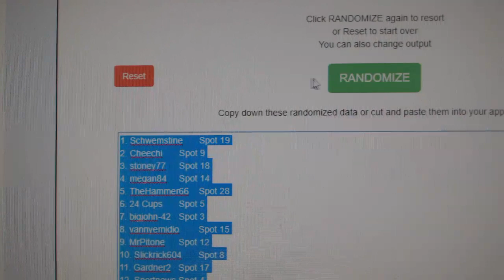CNC Credit Randoms - C&C GB #9439